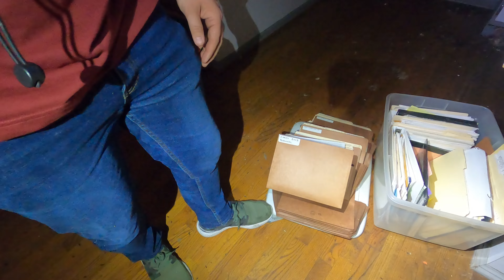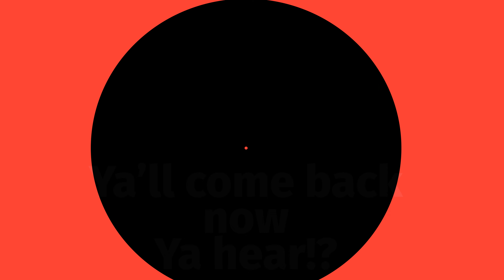The Abandoned House WHAT IS LEFT BEHIND IN THIS STRANGE HOME???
Join myself and Expedition Novak as we explore this fascinating abandoned home in Kansas.